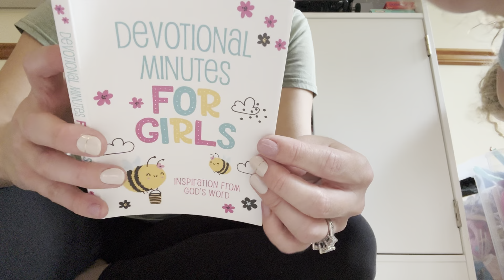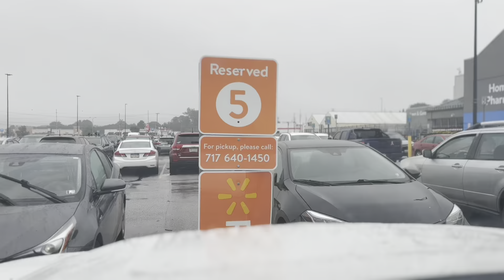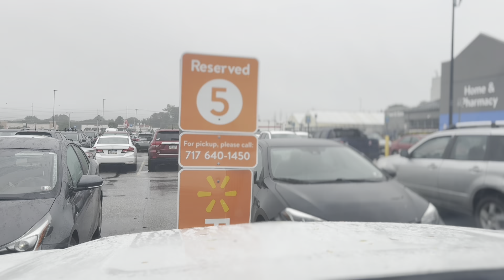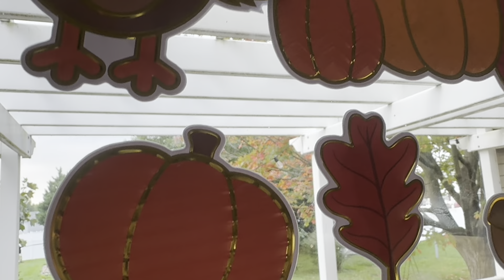fall day in the life 🍂 | Saturday ditl | homeschool mom of 3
Picture frames
My nails

However, all of my opinions expressed are 100% my own, and I will always be here to give you honest feedback!

Track: Breathe
Song: Movie
Song: I wrote this song for you